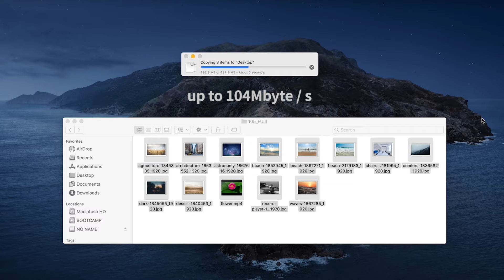7-in-1 USB C Hub with HDMI 4K 60, Ethernet, Charging & SD/TF Card Slots | CableCreation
One is more, no more mess. All ports are on one side, good for your cable management.

7 in 1 so you will never be worried about not having enough ports anymore. Turn your device into a powerful working station. This all-in-one USB C hub adapter extends a single Type-C port or Thunderbolt 3 port of your MacBook laptop/tablet to 7 ports.

✅4K@60Hz HDMI
✅Up to 5Gbp/s USB 3.0 ports
✅100W PD Charging Port
✅ Up to 1 Gbps Ethernet port
✅SD/micro SD card slot

If you need this multifunctional hub, check it out.